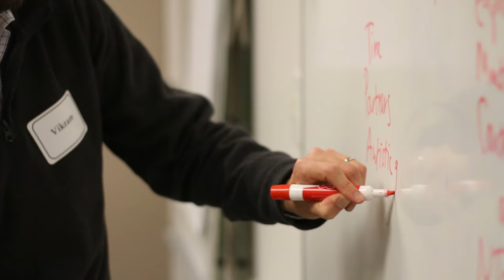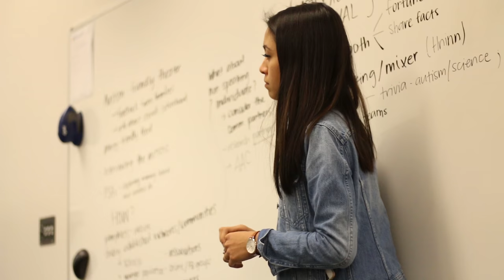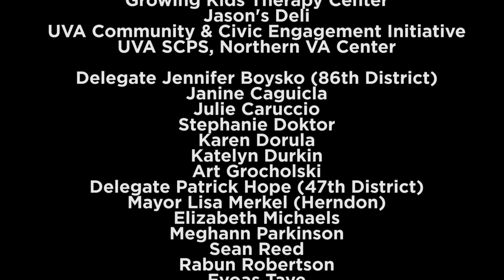The Autism Advocacy Affair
On February 11, 2017, a group of 9 nonspeaking autistics from Northern Virginia (a.k.a. "The Tribe") and 19 University of Virginia undergraduates gathered in Falls Church to discuss and plan autism advocacy efforts. They were joined by the mayor of Herndon (Lisa Merkel), and two members of the Virginia House of Delegates (Jennifer Boysko and Patrick Hope). The two groups of students are participants in a year-long seminar called "The Science & Lived Experience of Autism." This video captures highlights from their third in-person meeting. To see a video from a previous meeting, For more information about the collaboration, visit: news.virginia.edu/content/new-course-connects-students-autistic-tribe

CREDITS:
Producer: Sarah Dodge